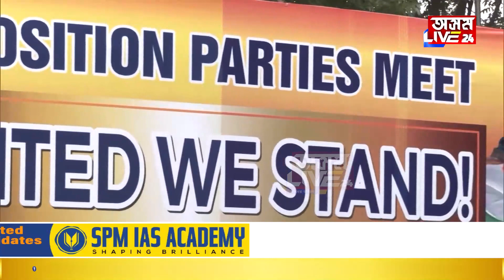বৈঠক নৌহওতেই বিৰোধীত মতানৈক্য! মোডীৰ চলনাত বিধ্বস্ত হ'ল নীতিশ-ৰাহুলৰ স্বপ্ন।